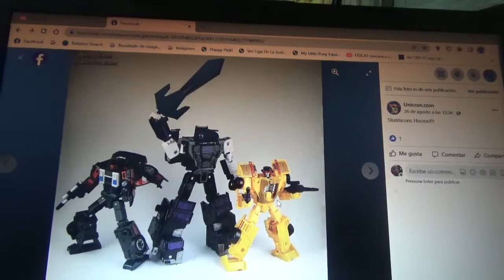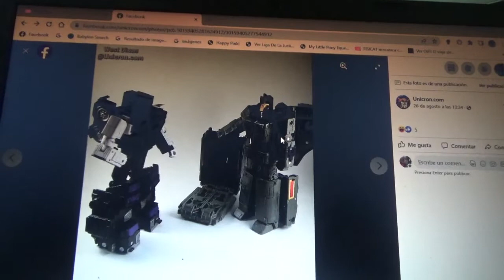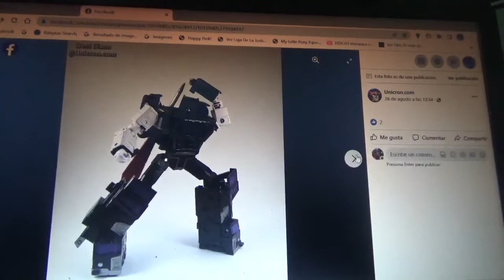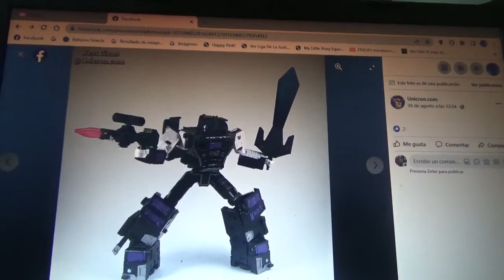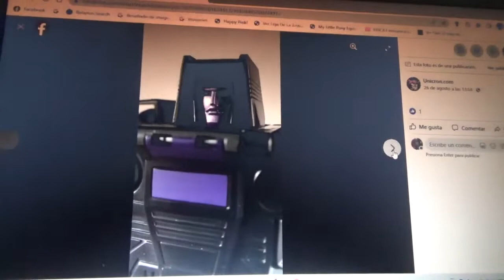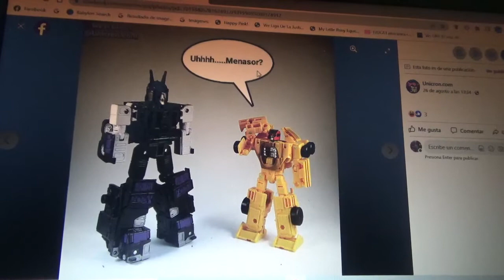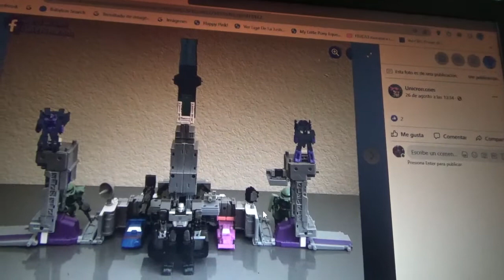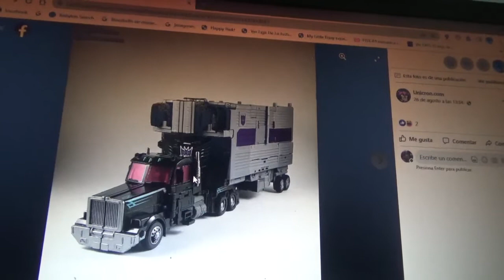Mas fotos de Transformers Legacy Motormaster Commander Class